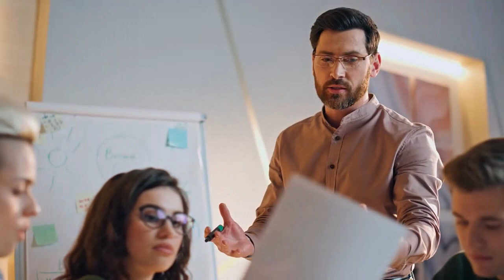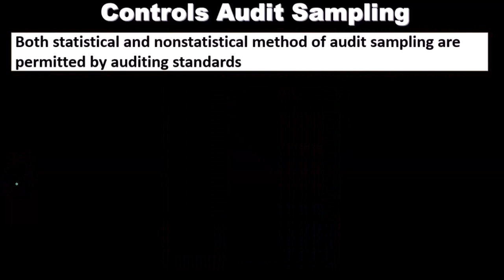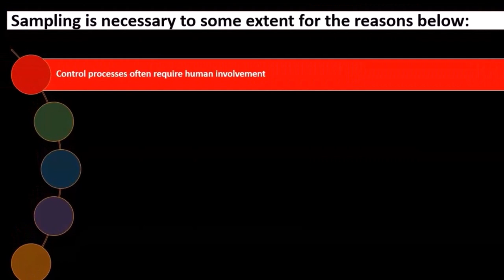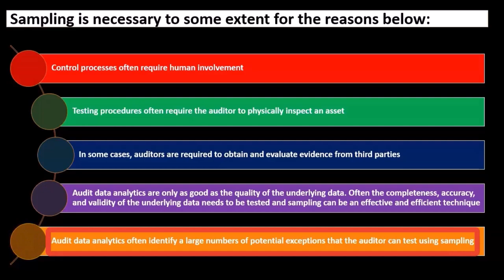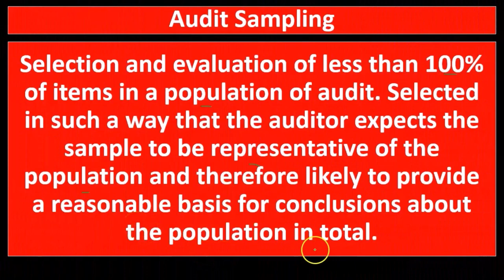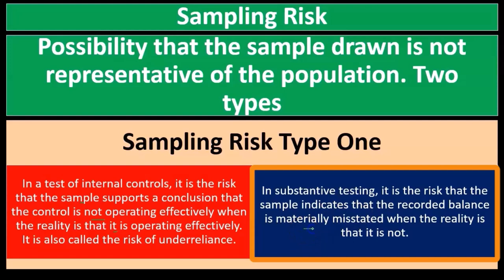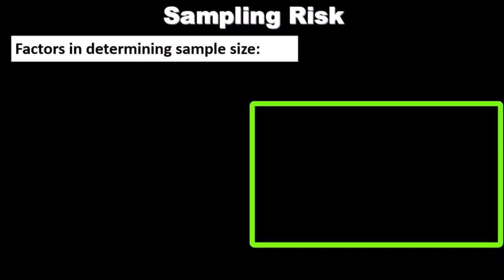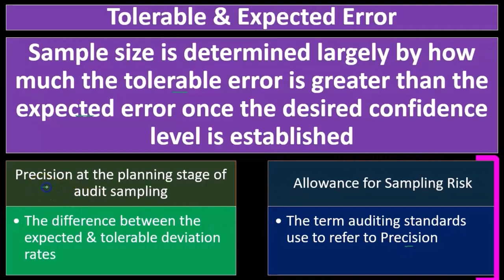Controles de auditoría de muestreo 8010 Auditoría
Controles de auditoría de muestreo
Auditoría